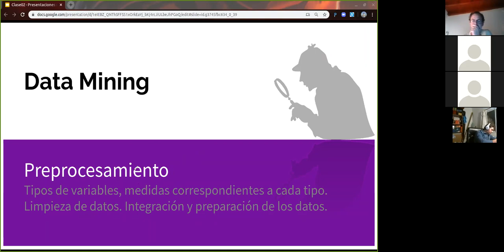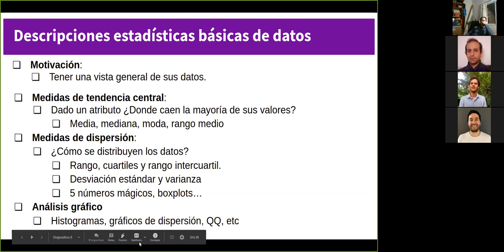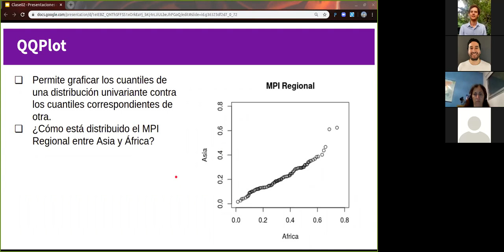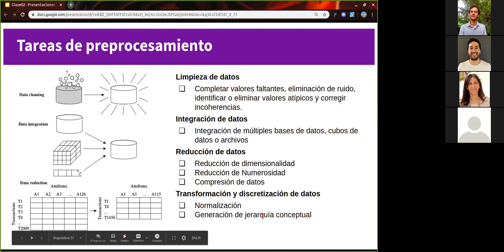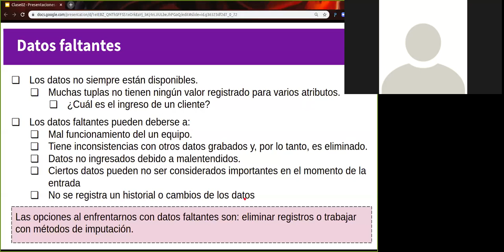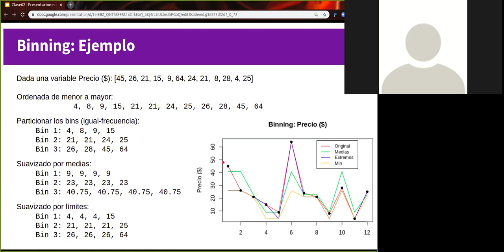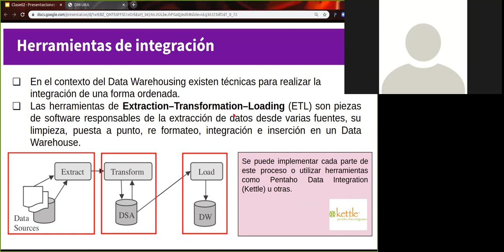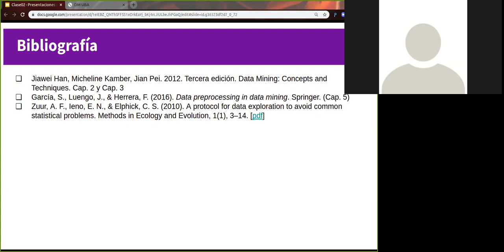Clase 02 - Preprocesamiento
Tipos de variables, medidas correspondientes a cada tipo. Limpieza de datos. Integración y preparación de los datos.